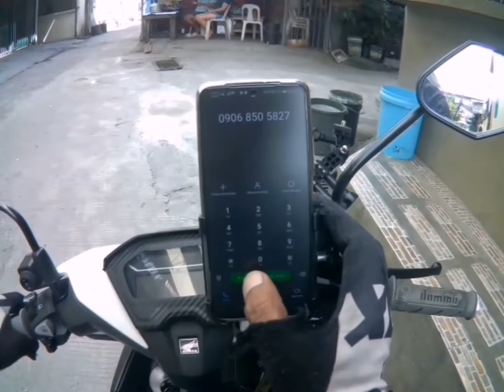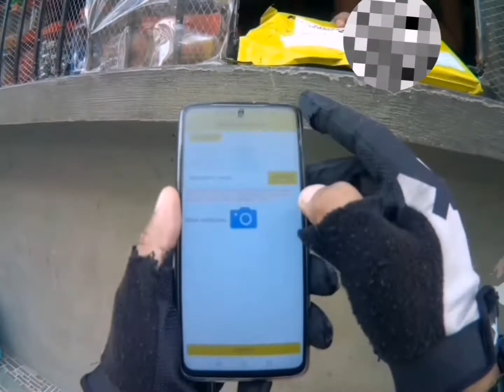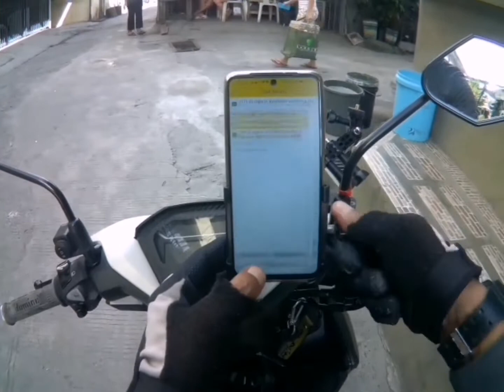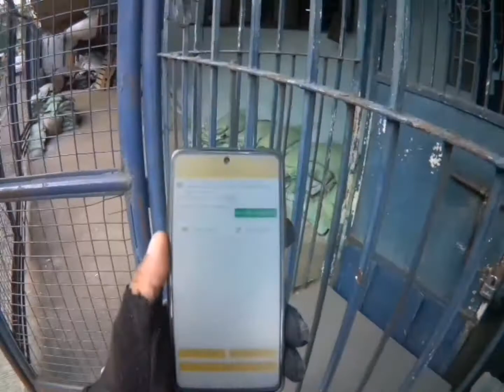Flash Express Delivery Vlog 04 || kalyehero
Watch in 1080p video quality, viewers. God bless us and Stay safe! 🎉 1️⃣0️⃣0️⃣